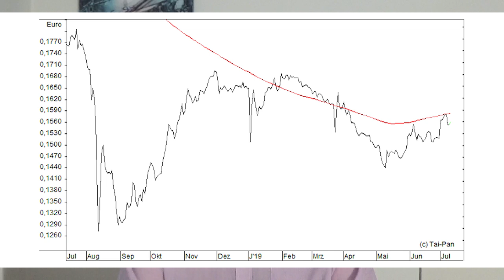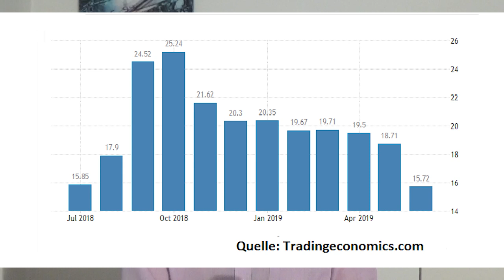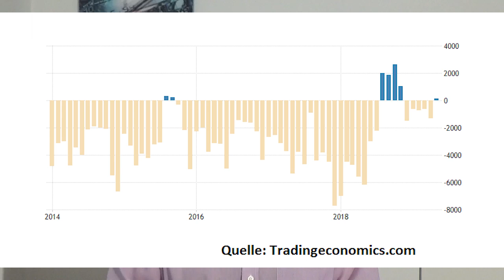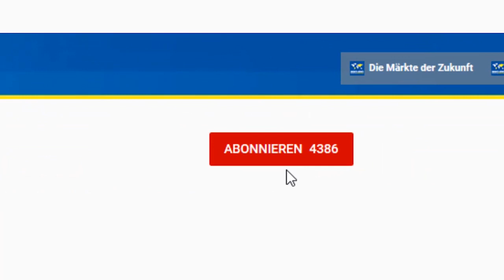Erdogan feuert Notenbank-Chef: Durchbruch oder Desaster?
Präsident Erdogan hat den türkischen Notenbankchef gefeuert, und damit die Finanzwelt wieder in Aufruhr gebracht. Bekommt Erdogan dadurch die von ihm ersehnten Leitzinssenkungen, oder riskiert er damit lediglich eine Neuauflage der Lira-Krise? Gerhard Heinrich mit einer Einschätzung zur türkischen Geldpolitik, zur Lira und zu Investitionen in der Türkei.